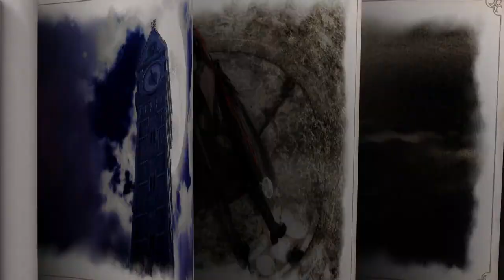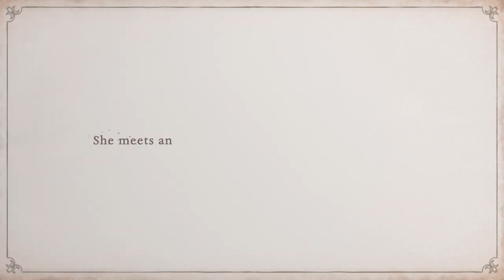Bayonetta Origins: Cereza and the Lost Demon (Switch) The Game Awards 2022 - Announcement Trailer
Bayonetta Origins: Cereza and the Lost Demon (Nintendo Switch) The Game Awards 2022 . Announcement Trailer

Turn back the pages of the Umbra Witch’s story to learn where it all began. Take control of Cereza and her first demon Cheshire to fend off faeries and solve puzzles.